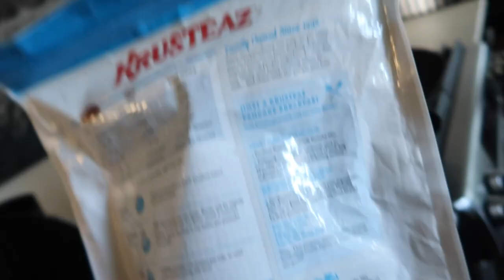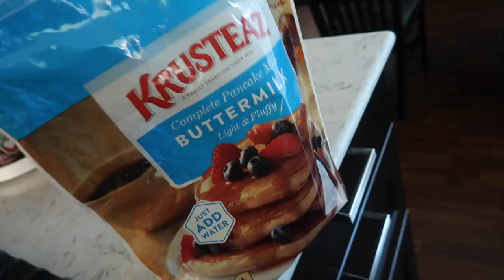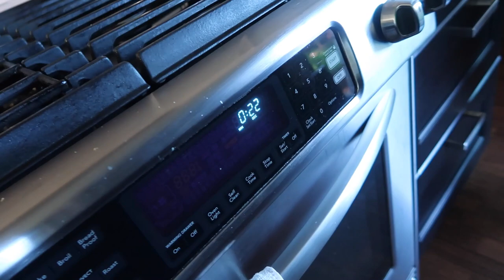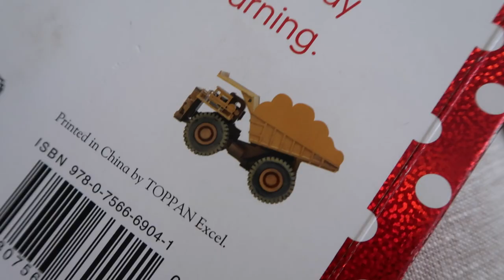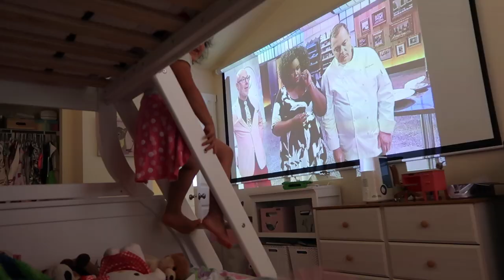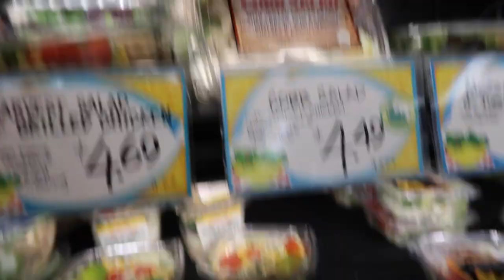CALLING HIM OUT! - ItsJudysLife Vlogs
I attempt to make the best waffles, Benji hits up trader joes for the first time in years, and there are quarrels in our marriage, but not on the rocks. Don't forget to "thumbs up" if you enjoy the vlogs! Tune in for a new itsjudyslife vlog at 12PM PST!

Judy's Links

Benji's Links

Vlog Camera We Use:

Blendtec Blender